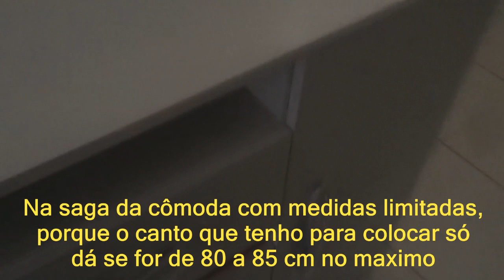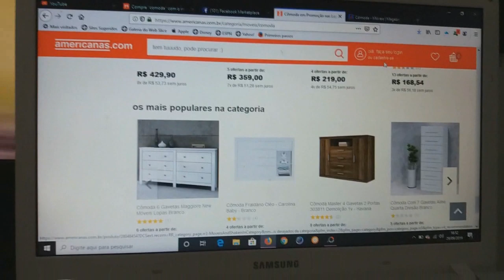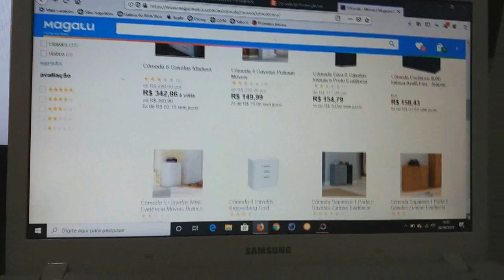Procurando os moveis para o novo quartinho da Lara